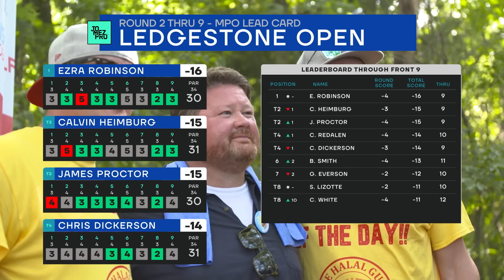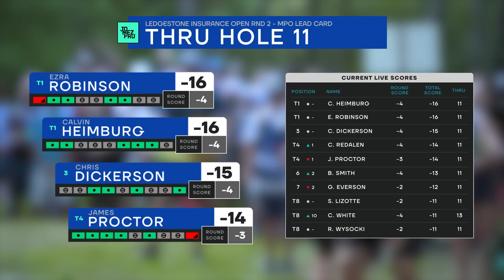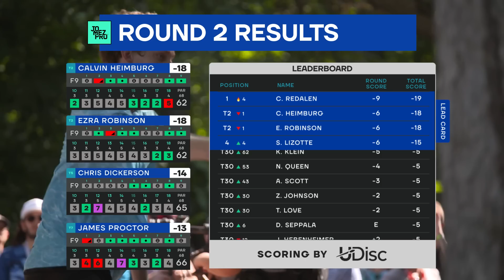2023 Discraft Ledgstone Open | MPO R2B9 | Heimburg, Robinson, Proctor, Dickerson | Jomez Disc Golf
Card: Calvin Heimburg, Ezra Robinson, James Proctor, Chris Dickerson
Course: Northwood Park - Black | Morton, IL

00:00 Start
00:38 UDISC LEADERBOARD
01:03 HOLE 10
04:36 HOLE 11
08:24 HOLE 12
14:58 HOLE 13
18:54 HOLE 14
24:15 HOLE 15
28:04 HOLE 16
30:45 HOLE 17
33:28 HOLE 18
37:45 UDISC LEADERBOARD
38:40 FOUNDERS CLUB LIST